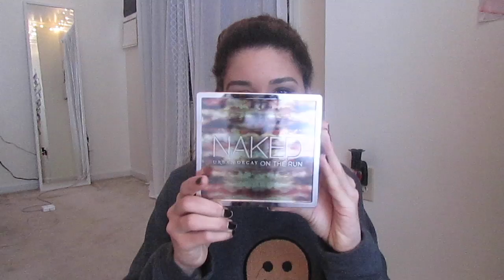New Year...New Products!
Hey guys! Sorry for the long time no see :) These are some of my current favorite products! Enjoy x

            INFORMATION